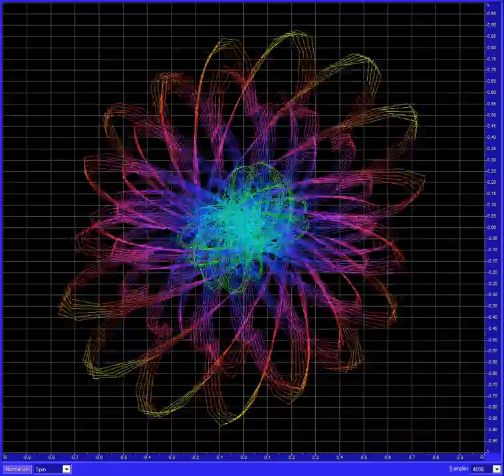f12 Extended Fibonacci Values Phase Analysis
Lissajous Based Acoustic Phase Analysis